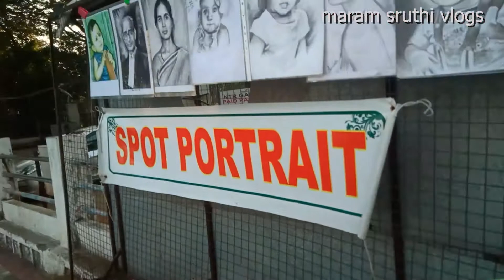How to Draw a Beautiful Boy Face Step by Step @ Pencil Sketch @ Boy Drawing #####